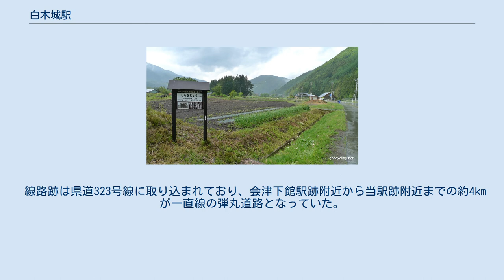白木城駅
白木城駅（しらきじょうえき）は、福島県耶麻郡猪苗代町蚕養にあった磐梯急行電鉄の駅（廃駅）である。
磐梯急行電鉄の廃線に伴い1969年（昭和44年）3月27日に廃駅となった。
 昭和に入ってからの、沿線住民へのサービスの一環として新規開業した駅の一つであり、正式には白木城停留場であった。
 廃止時点で、1線を有する地上駅であった。
プラットホームは存在せず、乗客は地面から直接乗降した。
 開業時からの無人駅となっていた。
駅舎はないが、線路の西側（沼尻方面に向かって左手側）に開放型で片流れ屋根の小さな待合所を有していた。
 当駅のすぐ川桁方に「5‰」の勾配標があり、待合所の向かいには「7」のキロポストが存在した。
 田畑の中に位置した。
 1996年（平成8年）時点では、駅跡は消滅していた。
その後、2007年（平成19年）5月時点では駅跡地に「なつかしの沼尻軽便鉄道を訪ねて」と記載され、駅の説明文と現役時代の写真が付いた、駅名標を模した案内板が建てられていた。
2010年（平成22年）4月時点でも同様であった。
 線路跡は県道323号線に取り込まれており、会津下館駅跡附近から当駅跡附近までの約4kmが一直線の弾丸道路となっていた。